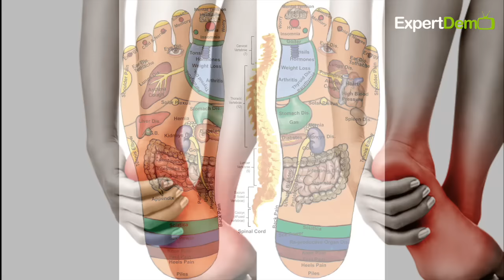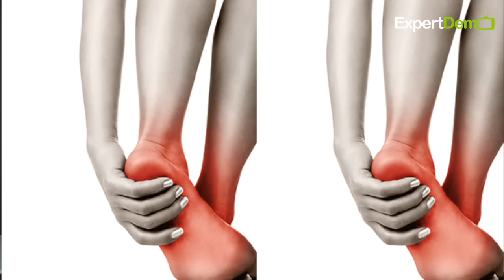Acupressure Foot Mat with Magnetic technology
Foot Mat is a full Body relaxer & natural massager based on Acupressure and magnetic field therapy technology.

It is an innovative product to relax our body.
It warms up your body by stepping on it for three to five minutes daily.
It induces 552 pressure points which puts pressure on the reflex points on the soles of your feet & massages your foot.

There are many amazing benefits of using acupressure mats in your daily life.
Millions of people have found acupressure mats to be amazingly beneficial for their family and friends.
Acupressure mats have no age, and gender restrictions.
Any person who wants instant relief from pain or stress can use these acupressure mats for instant results.